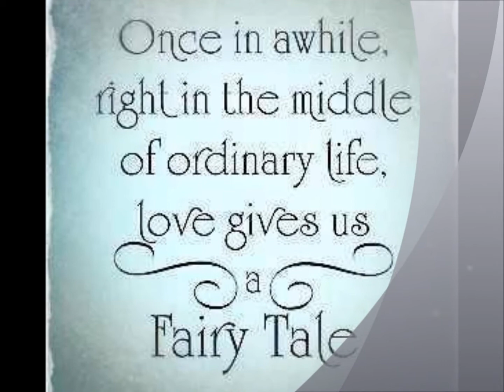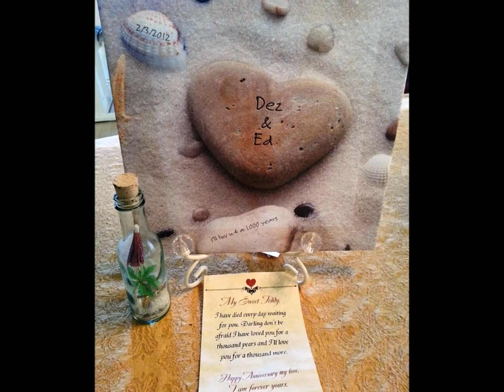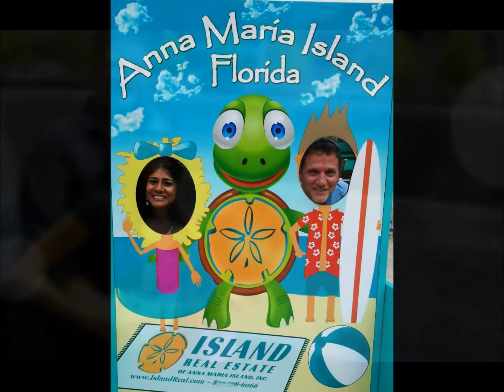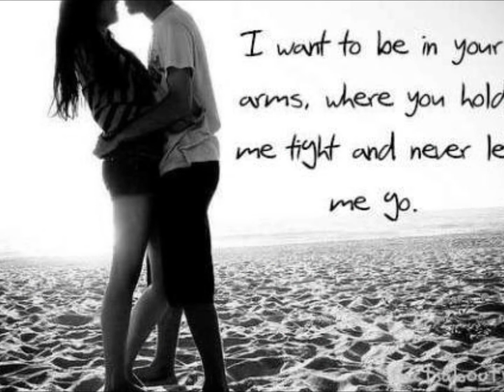Faithfully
Compilation of our GREAT times